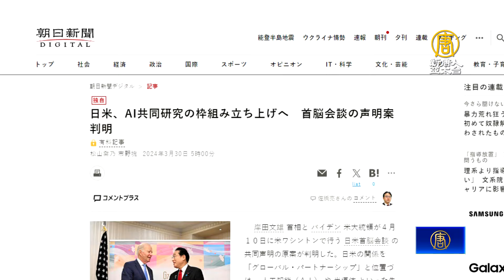美日領袖下週會晤 傳將強化AI、半導體合作